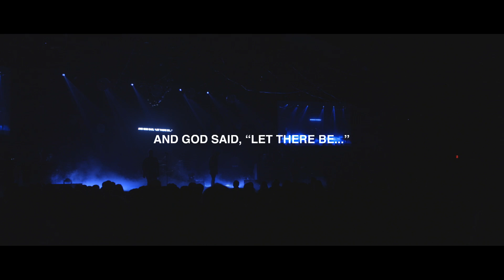[NBC 2016 Opener] Perfect Light - The Creek Music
The opener for Nothing But Christmas 2016 was our way to communicate the story of Christmas: the story of light breaking through darkness and brining hope to the helpless. Our prayer is that the power of Christmas and the perfect light of Jesus would find you where you are and shine brighter than ever before.